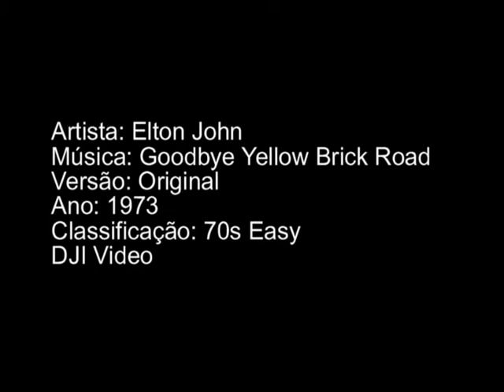Elton John- Goodbye Yellow Brick Road (by dj iran)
Em nome de: Universal Music TV /
This video can not be played on some tablets and mobile phones, due to copyright/
Este video não pode ser reproduzido em alguns celulares e tablets devido a direitos autorais/
Este video não é usado para fins comerciais/